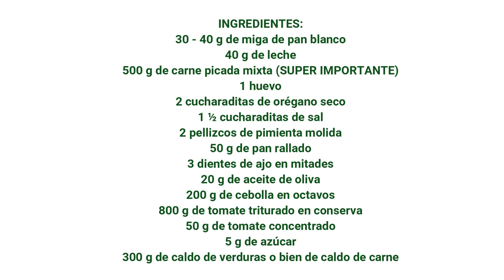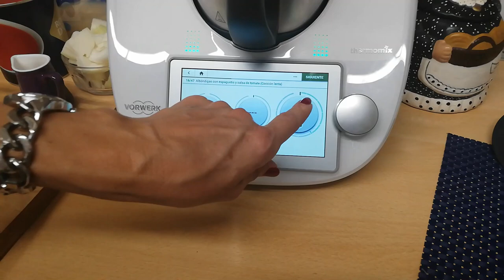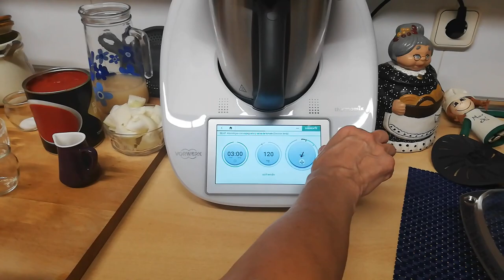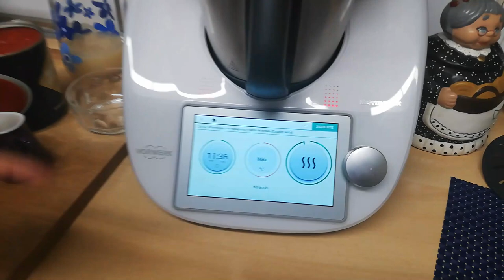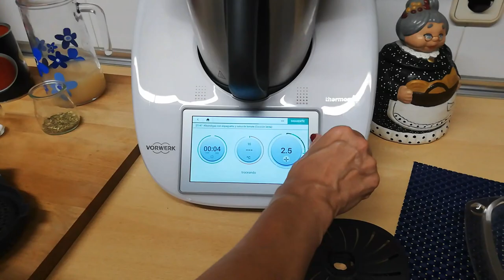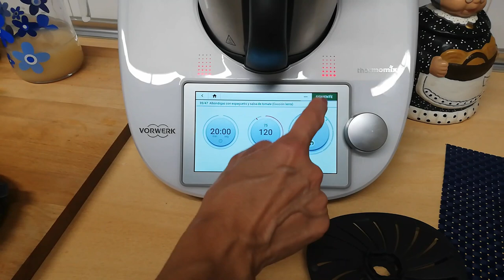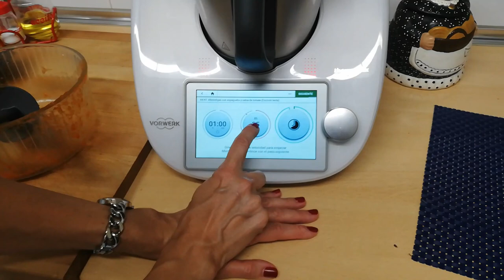ALBONDIGAS CON TOMATE EN THERMOMIX,USANDO EL CUBRECUCHILLAS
Me hace mucha ilusión poneros esta receta,para que veais el nuevo accesorio de thermomix:el cubrecuchillas.
Lo usamos sobre todo para cocción lenta,y para cocinar al vacío,pero ire enseñandoos mas
utilidades

.Ingredientes:
Albóndigas
• 30 - 40 g de miga de pan blanco
• 40 g de leche
• 500 g de carne picada mixta (SUPER IMPORTANTE)
• 1 huevo
• 2 cucharaditas de orégano seco
• 1 ½ cucharaditas de sal
• 2 pellizcos de pimienta molida
• 50 g de pan rallado.
• 3 dientes de ajo en mitades
• 20 g de aceite de oliva
• 200 g de cebolla en octavos
Salsa de tomate
• 800 g de tomate triturado en conserva
• 50 g de tomate concentrado
• 5 g de azúcar
• 300 g de caldo de verduras
o bien 300 g de caldo de carne

Preparación:

1. Ponga en el vaso el pan y la leche y trocee 5 seg/vel 5. Con la espátula, baje los ingredientes hacia el fondo del vaso.
2. Añada la carne picada, el huevo, 1 cucharadita de orégano, ½ cucharadita de sal y 1 pellizco de pimienta. Mezcle 10 seg/giro inverso/vel 4. Retire a un bol y reserve. Lave y seque el vaso. Forme 20 albóndigas de aprox. 30 g cada una, empánelas con el pan rallado y reserve en el frigorífico.
3. Ponga en el vaso el ajo y el aceite y sofría 3 min/120°C/vel 1.
4. Incorpore la cebolla e inicie Alta Temperatura. Mezcle bien con la espátula y trocee 4 seg/vel 4.
5. Añada el tomate triturado, el tomate concentrado, 1 cucharadita de sal, el azúcar, 1-2 pellizcos de pimienta y 1 cucharadita de orégano y sofría 20 min/120°C/giro inverso/vel 1.
6. Incorpore el caldo y programe 5 min/100°C/vel 1. Vierta en un bol grande y reserve.
7. Coloque el cubre cuchillas en el vaso. Ponga en el vaso el contenido del bol y las albóndigas e inicie Cocción lenta /1 h/95°C.

Lo podéis acompañar con arroz blanco,espaguetis,patatas fritas.